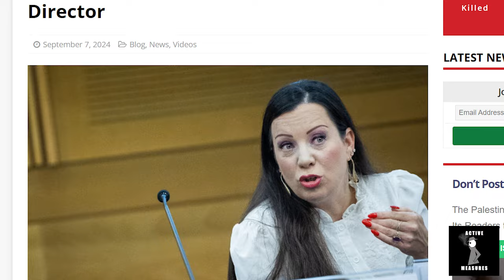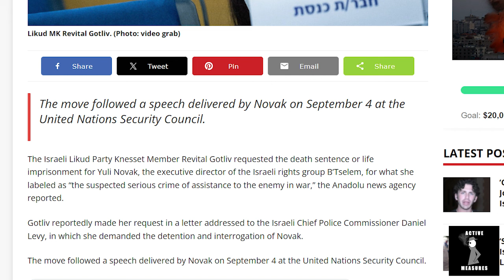American Journalist Could Face Death Penalty for Reporting in Israel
American reporter Jeremy Loffredo could face life in prison or even the death penalty for the ''crime'' of journalism. Prosecutors argue his reporting was "aiding the enemy in war time".